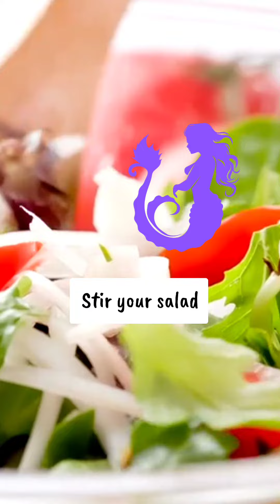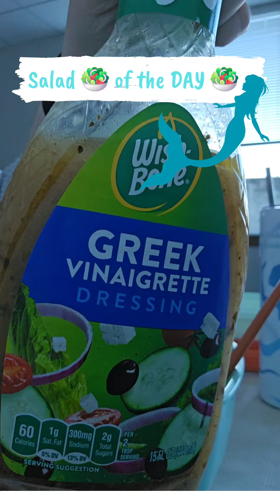Salad 🥗 of the DAY 🥗; Ham, Feta Cheese and Apple Salad 🥗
Lettuce, tomatoes, cucumber, pickles, ham, feta cheese, sweet peppers, apple, and peanuts...

with Greek Vinaigrette Dressing